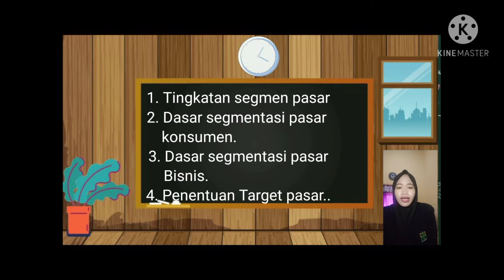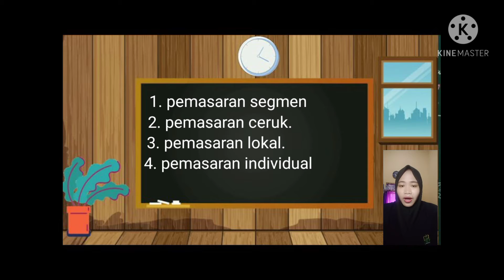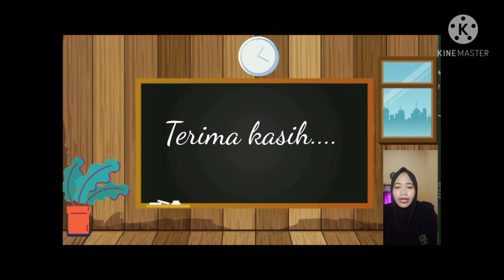Mengidentifikasi segmen dan target pasar |Part 1|Kelompok 8| Anisah rifqotul Istiqomah|E20191118|PS3